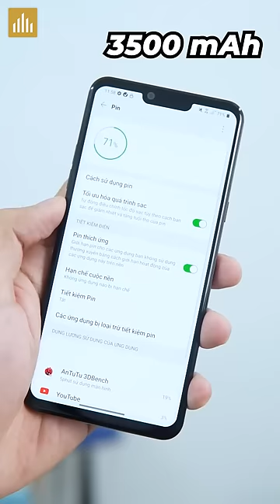TOP 3 điện thoại chiến game từ 2 - 4 triệu!